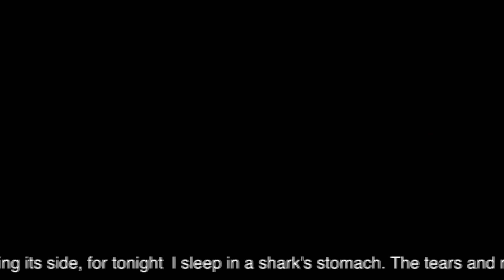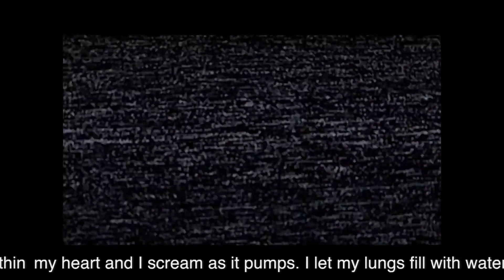$UICIDEBOY$ - CLOUDS AS WITNESSES INSTRUMENTAL (PROD. BY AERODYNAMIC)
Original Prod. Budd Dwyer
Album Gray/Grey

[Verse 1: YUNG MUTT]
Starin' at the water, looking like a bunch of satin
Look into my eyes, and all you see is motherfucking static
Toe tagging, bitch
I'm bagging up the dope, no ratting to the po'
Actin' like you shy, readin' the Latin quote across my fucking throat
Hoes go, "Oh no, heard this motherfucker likes to give burials
And I don't know if I want to go with him, he invited me into his Home"
Gave her the number to my phone
Told her dial-up 666 if she need to get a hold of me
And hopefully, she'll give me a call when she is home and free and Lonely
Phone rang twice, but I missed both calls
I was hanging in the hall, toll-free

[Bridge: $UICIDE CHRIST]
Hello?

[Verse 2: $UICIDE CHRIST]
Got a pocket fulla' stones, watchin' Game of Thrones
Bitches on the phone, tellin' me she home alone (Lone)
Motherfuck a future, countin' down 'till I die (Die)
Days roll by, I just wanna get high (High)
Never-ever sober, need drugs for my composure
Lookin' like I'm dyin', laying back on the sofa
Six feet deep (Deep)
Three gold teeth (Teeth)
Zero fucking hopes for this young tragedy (-dy)
Days of our lives (Lives)
Watch 'em roll by (By)
Whole fucking family got bloodshot eyes (Eyes)
Scripts in the kitchen right next to the dishes (Dishes)
Finger fuckin' bitches listening to No Limit (Limit)
West Bank Soulja, straight up out the NOLA
When it come to this shit, ain't a motherfucker colder